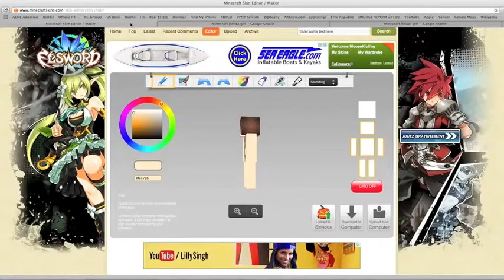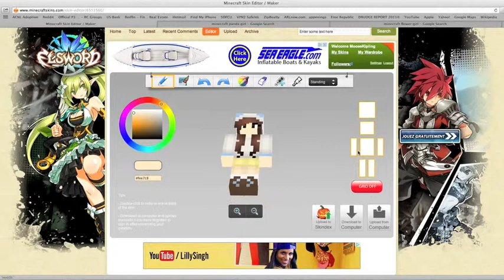Speed Skin: Pretty Pastel Panda (for Emma)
A Speed Skin for my very good friend, she loves panda and pastel colors.

Yume no Hajimari Ring Ring by Kyary Pamyu Pamyu